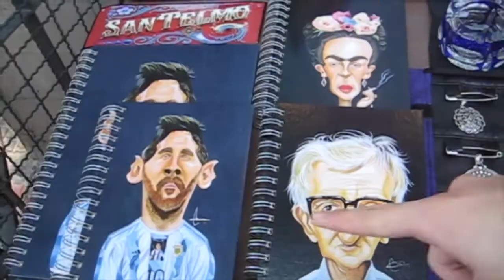san telmo, argentina on film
goodmorning loves,
this is a sunday in my life in Buenos Aires, on film. the week days are so busy  here that sundays are the time i take to explore wherever place in the city that i care to. this past sunday angel and i went to san telmo, a place full of markets and vintage mom and pop shops. i hope you guys enjoy this short video on my beautiful time there, i will 100% be returning.

xoxo, GB